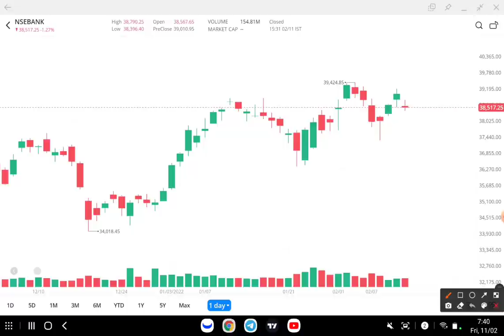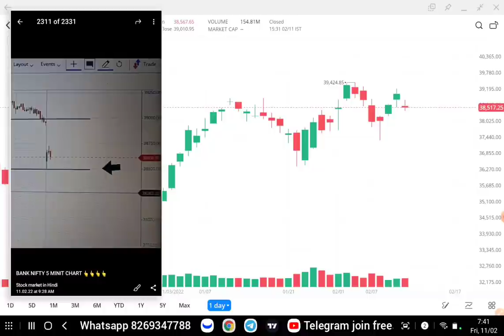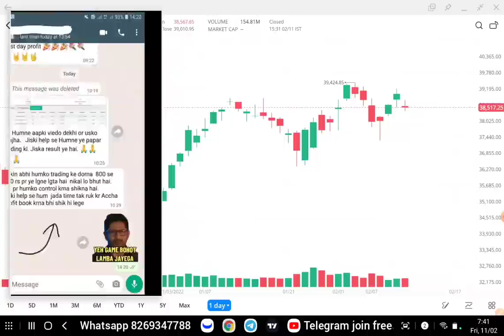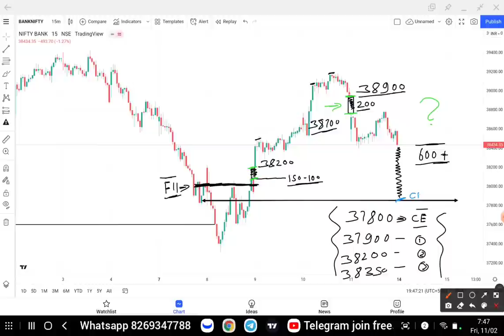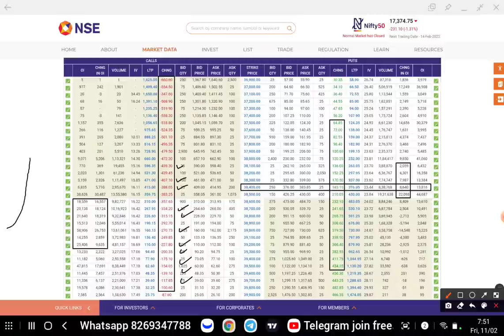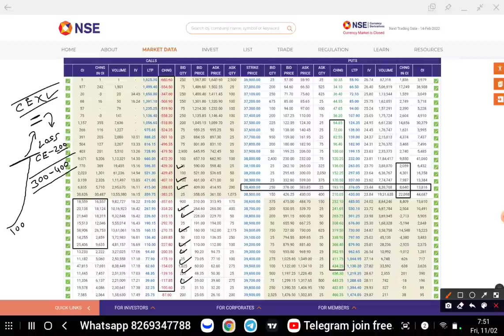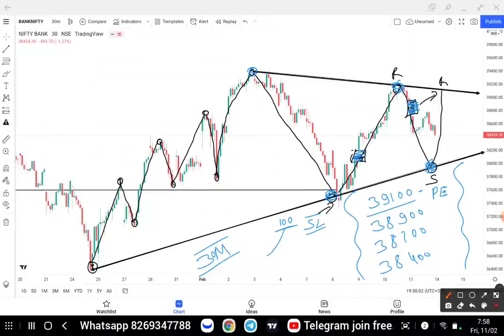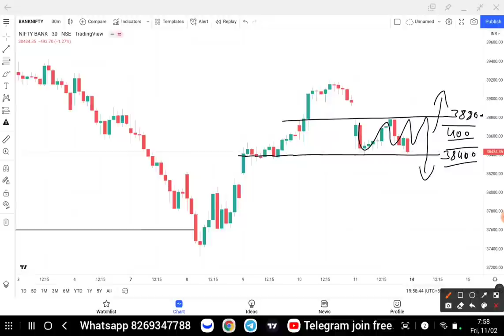Nifty & Bank Nifty Tomorrow Prediction | Nifty Trading and Bank nifty targets | Best intraday Trade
Bank Nifty Tomorrow & Nifty Tomorrow Prediction  & Analysis | NIFTY & BANK NIFTY | Bank NIFTY Tomorrow for Options Trading

Topics covered:
bank nifty options for tomorrow,
nifty tomorrow,
nifty prediction,
banknifty analysis,
nifty tomorrow
nifty prediction
bank nifty
nifty 50
tomorrow nifty 50 prediction
nifty
baba nifty
banknifty
nifty monday
nifty target
options trading for beginners
today nifty
todays banknifty prediction
tomorrow
banknifty analysis
banknifty option for tomorrow
freak trade
jarvo 69
market analysis
market for tomorrow
nifty bank
nifty bank nifty analysis for tomorrow
nifty challenge
options trading
options trading today
polygon crypto
push coin price prediction
rediff

1. instagram
2. facebook
3. Telegram
4. Twitter